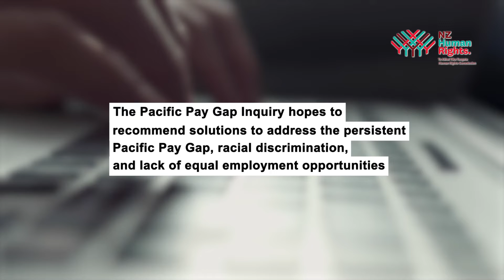Koro Vaka'uta — Pacific Pay Gap Inquiry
"I think the Pacific Pay Gap Inquiry work is crucial. It's timely because Aotearoa seems to be in this mood right now of wrestling with past and present ills in an effort to build a brighter future. If we don't address the Pacific Pay Gap now, when will we?" — Koro Vaka'uta

Koro Vaka'uta, a member of the Pacific Pay Gap Inquiry team led by the New Zealand Human Rights Commission talks about how Pacific workers can get involved with the Inquiry.

Will you join us? Head here now and let's close the Pacific Pay Gap together